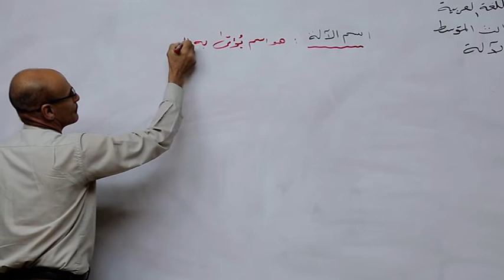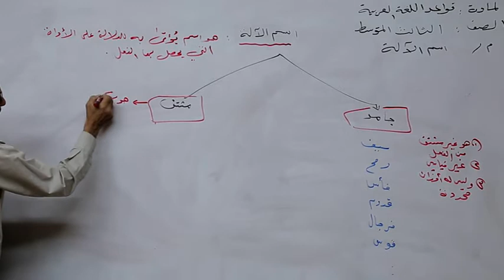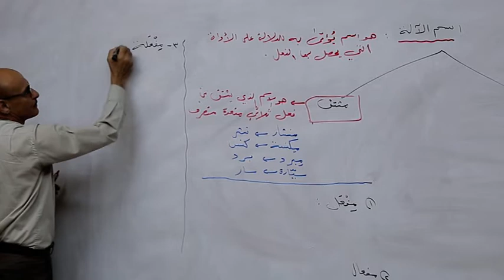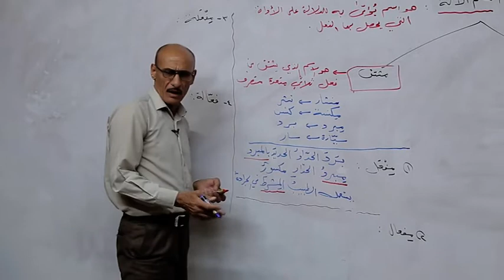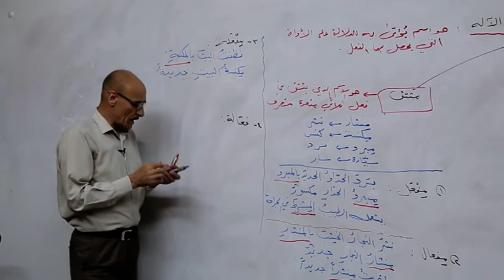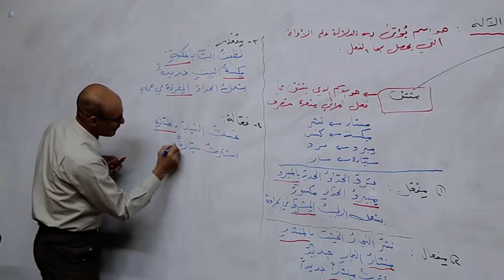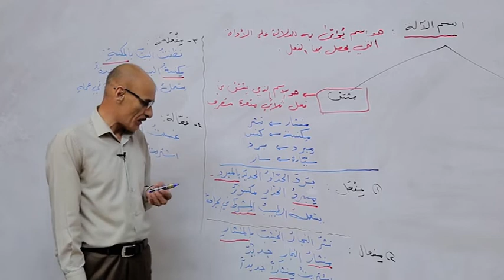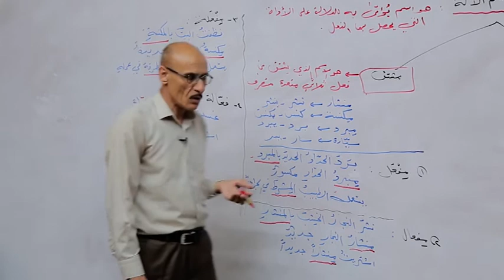الدروس التعليمية - اللغة العربية للصف الثالث المتوسط